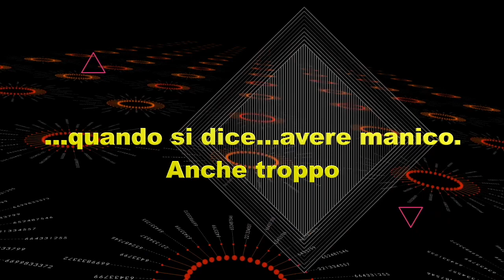FSP TG-NEWS 3 dicembre 2022. FSP: Impegno, rispetto, dignità. Nel fango di Ischia, in ogni città.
FSP Polizia: Impegno, rispetto, dignità. Nel fango di Ischia e nelle strade di ogni città L’impegno degli angeli in divisa che si gettano nel fango di Ischia merita il rispetto di tutti, così come le donne e gli uomini che FSP Polizia rappresenta ogni giorno nelle attività istituzionali, nelle  iniziative per migliorarne le condizioni lavorative, rivendicando il riconoscimento da parte di tutte le forze politiche della loro Dignità.
- FSP Segreteria Provinciale Torino Convegno “Baby gang - Origini e analisi di un fenomeno in crescita” in collaborazione con la School of Management. Saluto del Segretario Generale FSP Valter Mazzetti Intervista a Luca Pantanella Segretario Generale Provinciale FSP Polizia di Stato Torino
- Concorso a 1.141 Vice ispettori. Pur rivendicando di essere stati i primi a richiedere la semplificazione ribadiamo che per noi, l’unica soluzione veramente soddisfacente per l’emergenza organici in corso, è la soppressione della prova orale con l’avvio di tutti gli attuali idonei al corso di formazione: Per questo continueremo a lavorare intensamente con i nostri riferimenti politici e a premere sui vertici dell’Amministrazione affinché facciano altrettanto.
- FSP Polizia di Stato Teramo e Università di Teramo – Lunedì 12 dicembre 2022 – Ore 10.00.  Convegno “Le metamorfosi delle mafie – Le nuove strategie criminali “ Intervento del Segretario Generale Valter Mazzetti e conclusioni del Pref. Vittorio Rizzi, Direttore Centrale Polizia Criminale.
- FSP Padova  - Corso di Guida Sicura  - Scuola “GUIDARE PILOTARE”, accademia di guida BMW, presso il Circuito Internazionale di Misano Adriatico. Il video della giornata.
- Comitato Nazionale Tecnici  - Avverso il mansionario adottato con decreto Lamorgese, FSP ha presentato ricorso al T.A.R. LAZIO per tutelare il personale del ruolo tecnico. Il giudice amministrativo ha ritenuto necessario disporre l’acquisizione da parte dell’amministrazione di una puntuale relazione sui fatti in causa, compresi i pareri delle OO.SS.
- Servizi di sicurezza e soccorso in montagna. Stagione invernale 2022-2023 – Pubblicata la graduatoria delle domande di partecipazione ai servizi di sicurezza e soccorso in montagna

Dalle promesse senza fatti…ai Fatti Secondo le Promesse = FSP Polizia di Stato